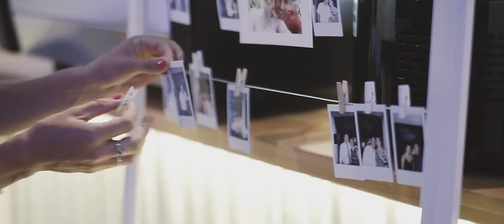Agata & Graziano Teledysk